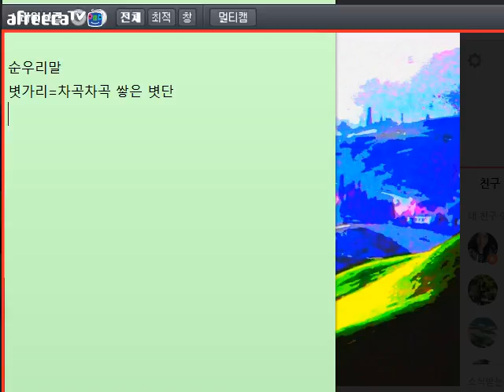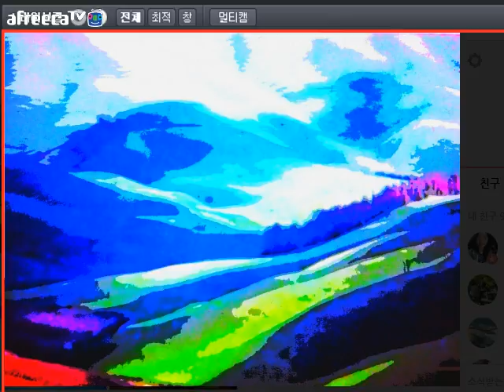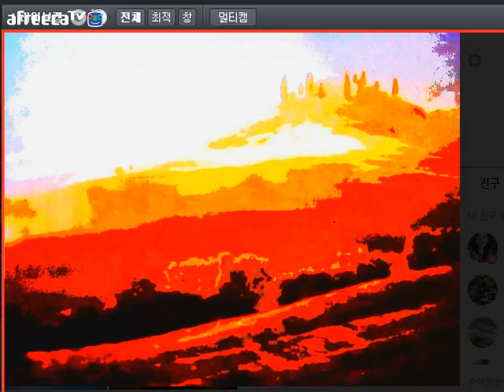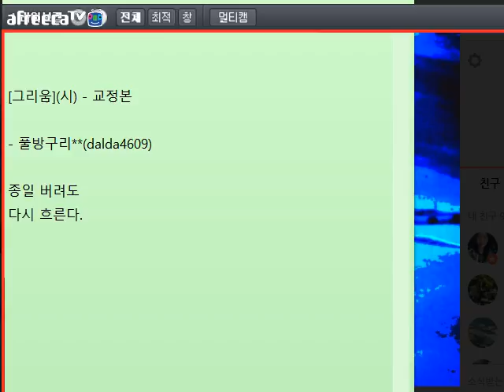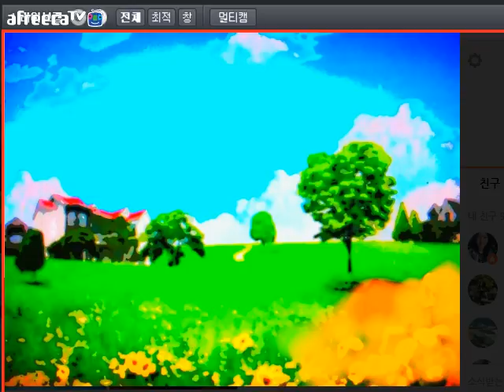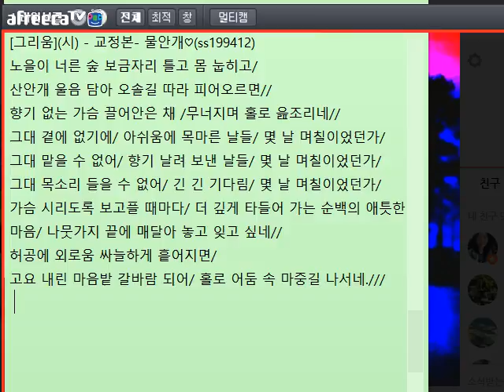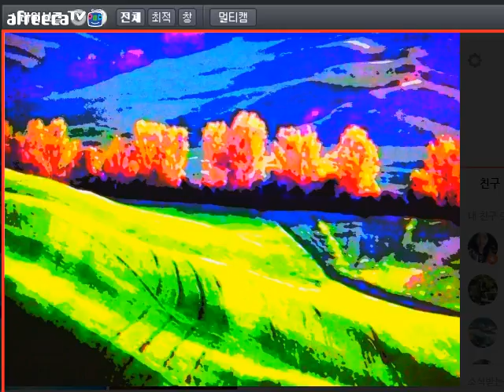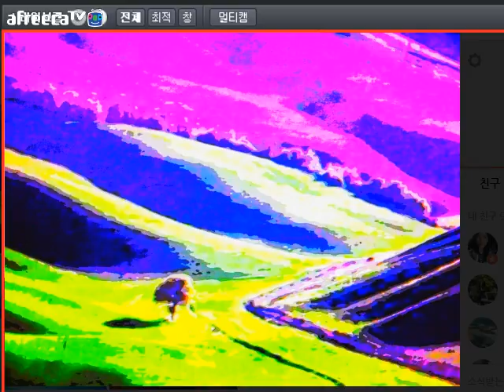낭만대통령 박덕은의 문학 토크362](2016.8.30)방송 중 글 교정